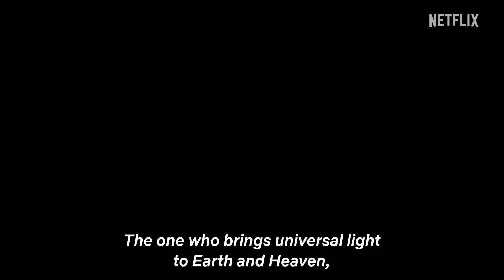Record of Ragnarok 2 Trailer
Watch good and full HD quality movies at vhanime